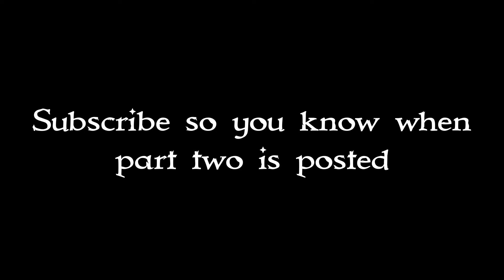Hunted “Part One” (Star Wars Brick-Film)